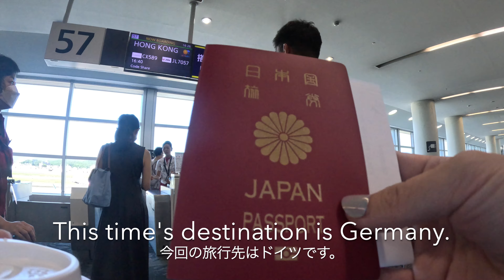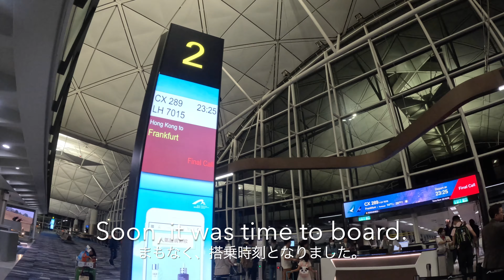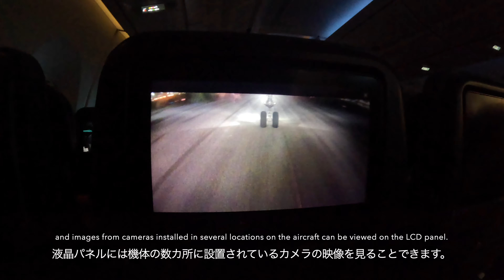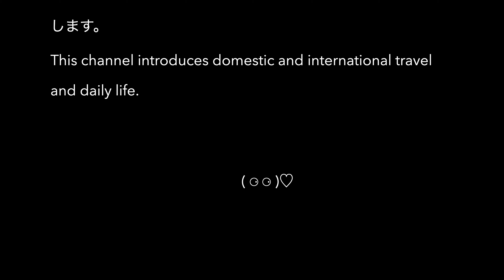【4K | 長距離フライト旅🛫🥂long distance flight travel】念願のドイツ！🇩🇪フランクフルト行き経由地有｜Frankfurt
13時間以上のフライトの様子です。
念願のドイツ旅行！！飛行機の移動時間も大好きです！
🛫福岡ー香港ードイツ（フランクフルト）

This is a flight of more than 13 hours.
A long-awaited trip to Germany! ! I also love airplane travel time!
🛫Fukuoka-Hong Kong-Germany (Frankfurt)

こんにちは(*´ ˘ `*)♡
私は日本在住の一般人です。
このチャンネルではgoogle翻訳を使っています。
翻訳に相違がある場合は申し訳ございません。
このチャンネルでは日本国内のおでかけや海外のお出かけスポットをご紹介します。
有名な場所だけでなく穴場もご紹介！
そのほかにも、特別編も時々ご用意してます。
ご意見あればコメント欄よりお待ちしております☺️
Hello.
 I am an ordinary person living in Japan.
This channel video uses google translation.
We apologize for any discrepancies in the translation.
This channel will introduce you to outings in Japan and outing spots overseas.
We will introduce not only famous places but also hidden gems.
In addition, we also occasionally offer special editions.
If you have any opinions, please leave them in the comments section.

📍香港国際空港　hong kong international airport
1 Sky Plaza Rd, Chek Lap Kok, 香港

📍フランクフルト国際空港　frankfurt international airport
60547 Frankfurt, ドイツ

【目次】
0:00オープニング
0:31 福岡→香港
2:21 香港空港
3:45 香港→ドイツ
6:38 フランクフルト
6:59 エンディング